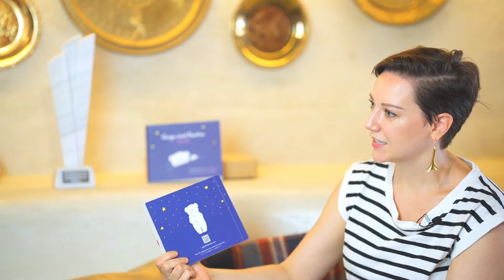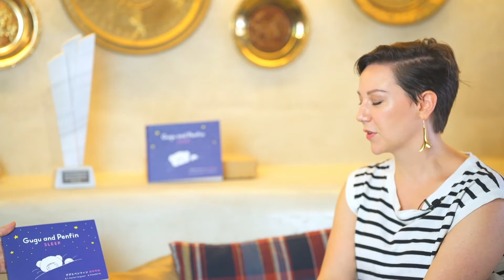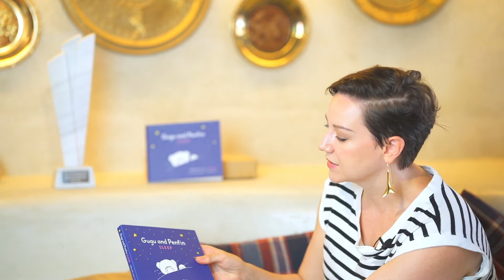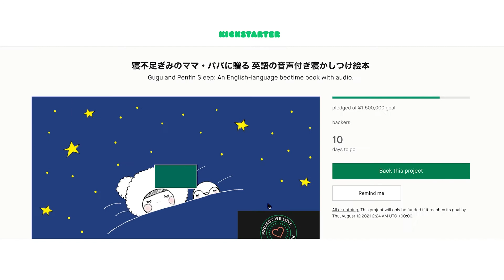Gugu and Penfin Kickstarter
Rachel Ferguson of BCCJ member Ryozan Park has launched a Kickstarter for an exciting new children's book, designed to give not just children a good nights sleep, but parents too. For last week’s Feature Friday, we spoke with Rachel to learn more about the team and concept behind the book, the secret ingredients of a great bedtime story and also some of the fantastic perks that come with backing this Kickstarter.

Gugu and Penfin Sleep: An English-language bedtime book with audio - Support now